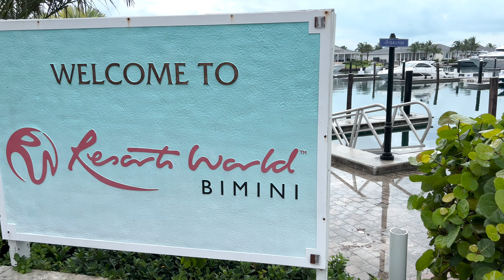BAHAMAS | FULL DAY OF EATING EN SECHE ?!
C'est parti pour un séjour aux BAHAMAS
Découverte et food tour, je vous partage tout !

+ 260 recettes pour - de 5€  !!

REJOINS NOUS SUR LE GROUPE DISCORD PLAISIR ET DIETE

Rejoignez notre newsletter et recevez votre ebook GRATUIT avec nos 10 recettes favorites

Instagram : @plaisiretdiete avec @maxime_lrnt & @julien.bbr